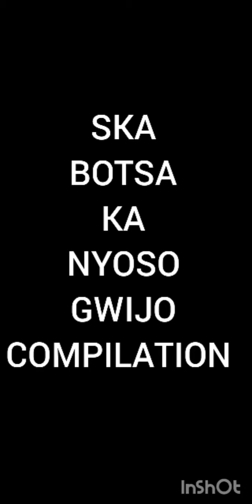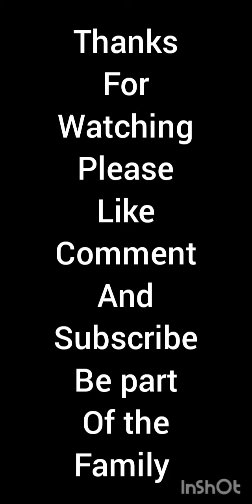Gwijo Best Ska botsa Ka nyoso compilation